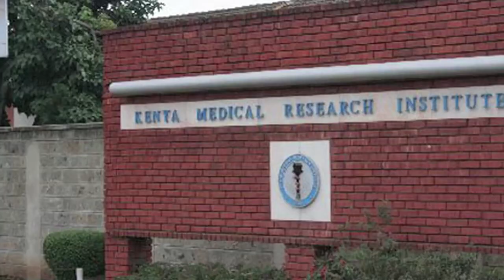Prof Davy Koech: Sleeping hungry, studying in a rural school and ending up in Harvard